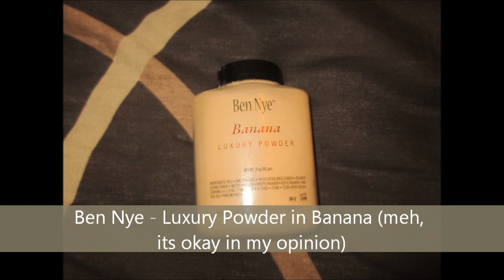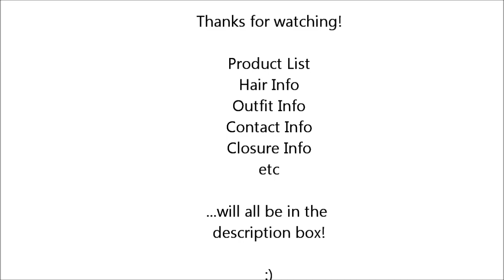Get Ready With Me (Christmas)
**OPEN ME FOR LOTTTTSSSSS OF INFO**

Ask me stuff: ask.fm/ijeomauna

MUSIC INFO:
Dbanj - Scapegoat (Instrumental)
Werrason - Suite en Fin (Instrumental)

HAIR INFO
16, 18, 20 inches of Bolivian Hair from Marrikas Hair Extensions. I have been wearing this hair for around 9 weeks. Update coming as soon as I can. I lifted the initially very dark colour to a brown colour by using 30 developer and just a sprinkle of bleach. Im glad I used 30 developer instead of 40 because I would normally get those ugly brassy tones - which I dont really like.

OUTFIT INFO
Blazer: H&M
Jeans: Topshop
Boots: New Look
Top: New Look
Bracelet: A gift